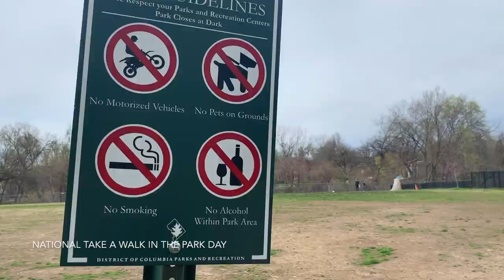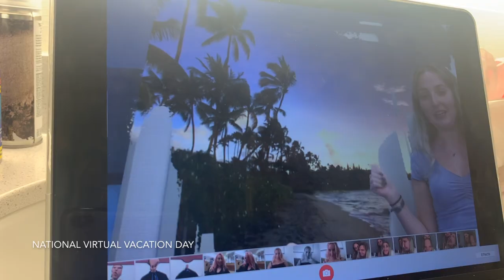THE BEST HOLIDAYS TO CELEBRATE DURING QUARANTINE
join us in celebrating.

national i am in control day
national take a walk in the park day
national virtual vacation day

and don't forget!! it's also national pencil day.